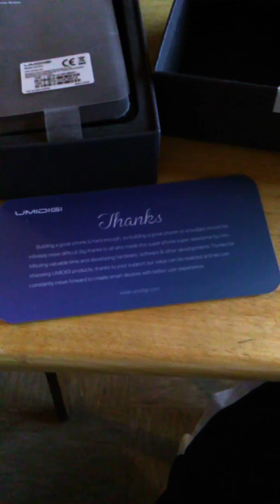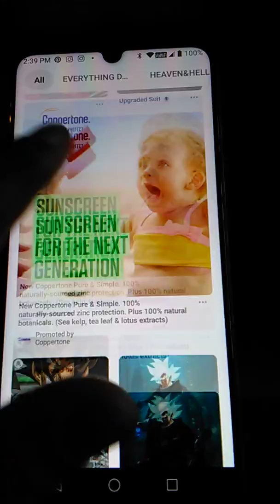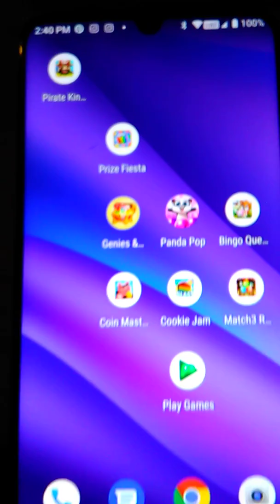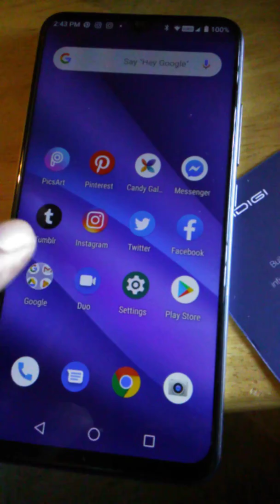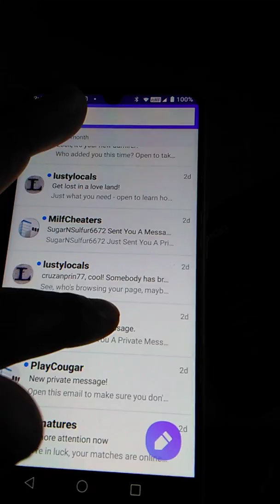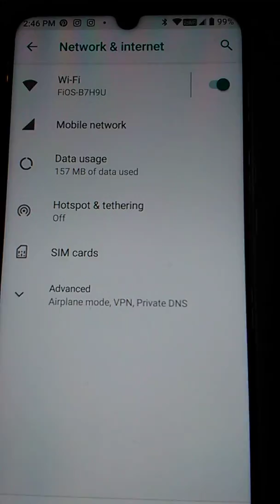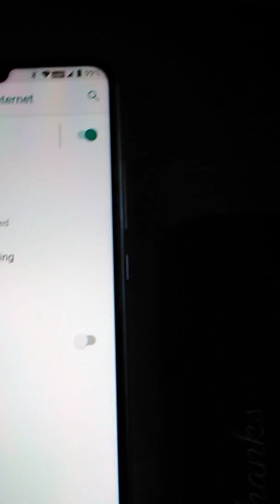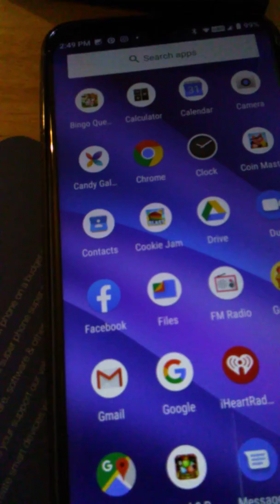UmiDigi A5 Pro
A5 Pro ruff dry Review, this is my very first tech review